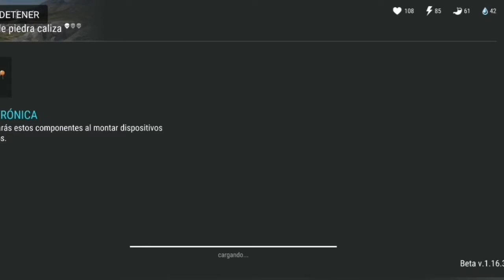Last Day on Earth: Survival #31 | Liamos a Pro Player | Romy Plays